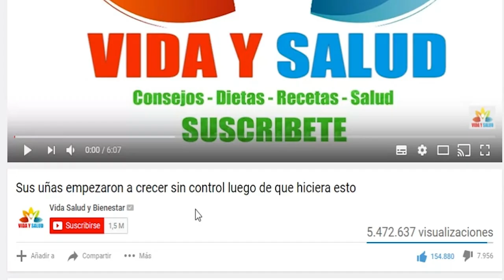Nunca mas sentirás dolores de huesos y articulaciones gracias al huevo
Desaparece el dolor articular y el dolor en los huesos. Te enseñamos recetas naturales y fáciles de preparar que acabarán con la falta de calcio y otros minerales, como nutrientes esenciales para el buen funcionamiento articular y óseo.